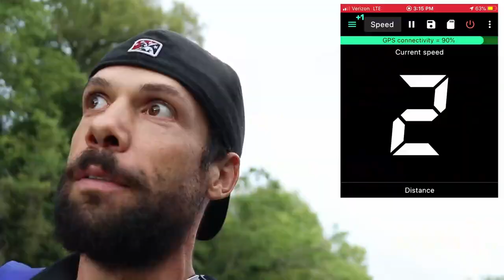Official Trailer: Skinny River - A Fishing Documentary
Love mediocre fishing, not so great videography, and a lot of pointless b-roll?

This is the official trailer of Skinny River! This channel covers small stream fishing, creek smallmouth fishing, wade fishing, creek fishing, and jon boat river fishing.